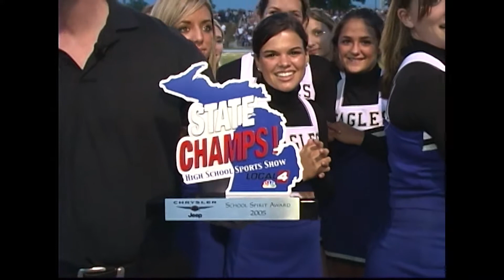School Spirit Award | Lakeland | 2005